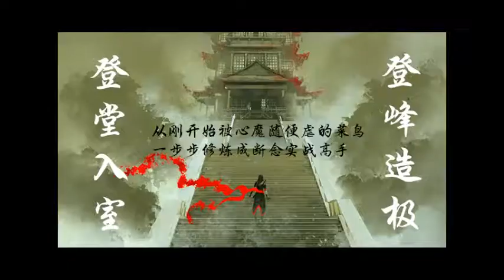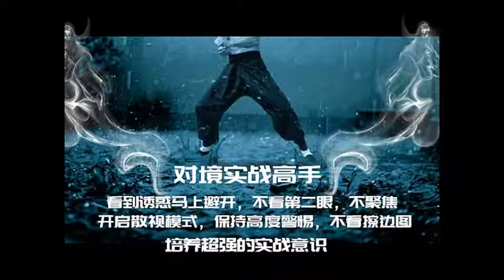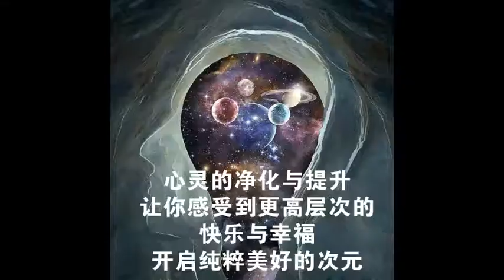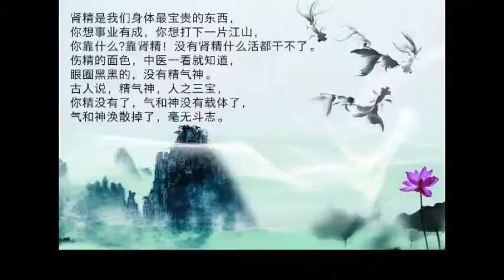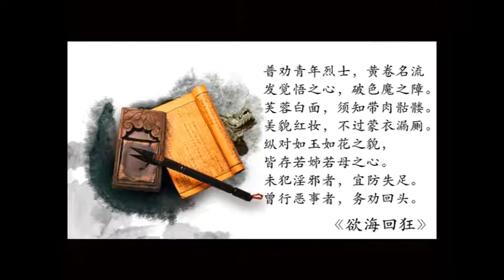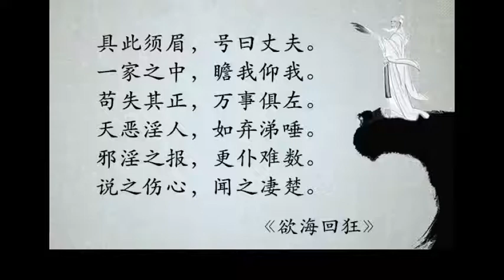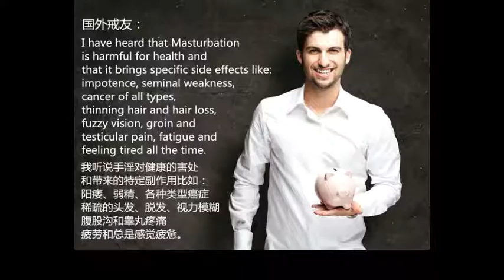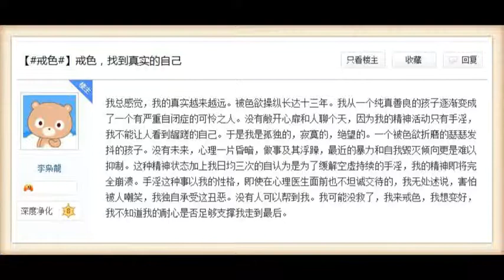《孟子旁通》第06講 秦皇霸業的藍圖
南懷瑾講述

我們如果仔細研究，好好讀一下《戰國策》和《史記》，其中有關蘇秦當時遊說的言論和思想，實在不能輕視，也不可忽視。他第一次見到秦惠王所提出的說辭，也是標榜王道的作法。不過，他是針對當時的現狀，特別強調他自己的軍國思想與戰爭理論。他說：

蘇秦初見秦惠王所提出吞併諸侯，「稱帝而治」的藍圖，也便是後世秦始皇所走的路線。結果，非常有趣，他的計畫根本就被秦惠王所否決了。難道說，當時秦惠王的野心，還不及他的裔孫秦始皇嗎？這也是我們現在研究孟子同樣存在的問題。所以我們先來看看秦惠王當時對蘇秦的否決辭是怎麼說的。

秦惠王說：「據我所知，一個羽毛還沒有長豐滿的鳥兒，是不可能高飛的。一個人文教化還沒有培養成功的國家，是不可以隨便征伐別人的。同樣的道理，德政方面，還沒有紮下深厚的根基，是不可以隨便動員國民的。領導人的政治教化與感召力量，還不足以使全民由衷地順服，是不可以再三加重責任，勞煩自己的高級幹部去擔負更艱鉅的任務的。你蘇先生今天很有心地不遠千里而來到我的國家，肯這樣當面教導我，非常感謝。不過，希望等到將來會有那麼一天，再向你專誠請教。」

完了，下一句，在前清來講，就是端茶送客了。在現代，就是秦惠王舉起手來看一下手錶，再伸出右手來準備握手送客了。

這一段在古文怎麼記載呢？文字寫得美極了，可是現代人讀起來，不大容易瞭解當時的現場實況。所以大家便馬馬虎虎地看過去，認為這些老古董沒啥意思。《戰國策》上的原文是這樣寫的：

秦王曰：寡人聞之，毛羽不豐滿者，不可以高飛。文章不成者，不可以誅罰。道德不厚者，不可以使民。政教不順者，不可以須大臣。今先生伊然不遠千里而庭教之，願以異日。

可是在當時，年輕的蘇秦還要裝呆，不肯馬上告退，仍然繼續講下去。想把他的學問知識連肚腸腦髓都翻出來似的。你看，這多麼不懂事，不識時務！他在這個時候，把中國上古以來的歷史哲學、戰爭論、戰略思想，一古腦兒都搬出來支持他當時所構想的統一天下的計畫藍圖。

其中，他說道：「是故兵勝於外，義強於內，威立於上，民服於下。今欲並天下，凌萬乘，屈敵國，制海內，子元元，臣諸侯，非兵不可。」

他的意思是說，現在的世界，必須國富兵強，具有戰略上的必勝能力，然後才有道義可講。在國際外交上，你的兵力強盛，那麼你內在的道義觀點，才能發揮作用。他的這一段話，甚至於整篇的建議書，都是很有道理的。

我認為，凡是現代的國民，應該把《戰國策》等書好好研究，拿它和孔孟之學互相研究。以孔孟之學的王道德政作為治事與立身、立國的中心。以《戰國策》、《孫子兵法》等為權變、應變、適變、撥亂反正的運用之學，實在很有必要。千萬不要認為這些書是老古董，根本不去摸它。要知道，你根本還沒有好好地深入去摸它，哪裡知道這些古董之為古？它又是如何的古法呢？人云亦云，胡亂拋棄固有文化中這些寶藏，實在是很盲目，而且非常可惜。

關於《戰國策》和《孫子兵法》的綜合研究，我已經在「歷史的經驗」的講課上，介紹過一部分，所以現在在這裡只好從略，簡單地提些要點而已。

蘇秦說的哪怕再有理，無奈卻不合時宜，所謂「話不投機半句多」，秦惠王當時面對這樣一個外國來的年輕人，該有多討厭！

這還沒有完，這一回對秦惠王的當面說不成功，他還住在秦國的旅館裡，一次又一次地寫計畫，寫報告，送給秦惠王，希望他採納。結果，上了十次的計畫報告，秦惠王沒有半點下文答覆他。換句話說，秦惠王根本沒有理他。不過，還算好，並沒有認為他是國際政治上的瘋子，沒有把他驅逐出境。可是，也沒有給他一個小職務幹幹，或者送他一些走路錢。

這一下，蘇秦真完了，「一錢逼死英雄漢」，所謂「美人賣笑千金易，壯士窮途一飯難」。帶出來的黃金快用完了，身上穿的那件充闊佬用的皮袍大衣也破了，大概多少還有一點點零錢，可是絕對沒有交際費用，再也沒有長期住下去的能力了，因此只好乖乖地收拾行李回家。